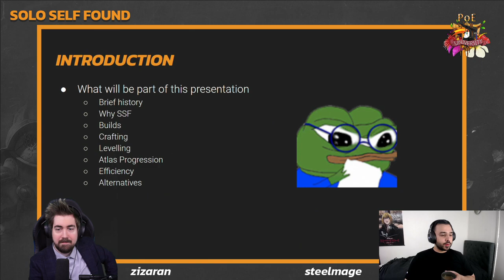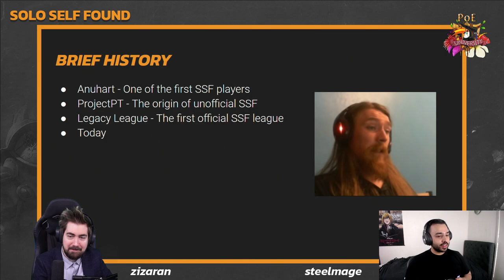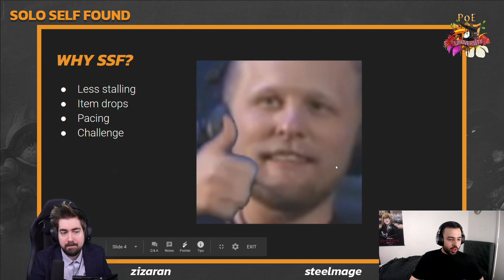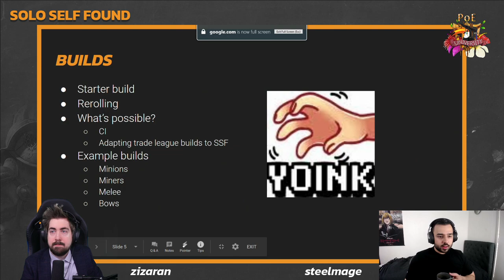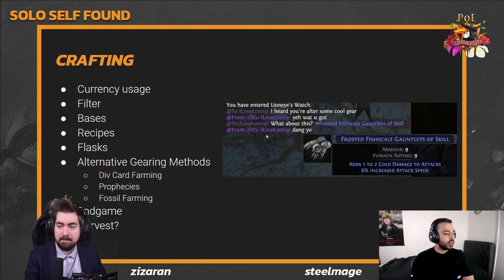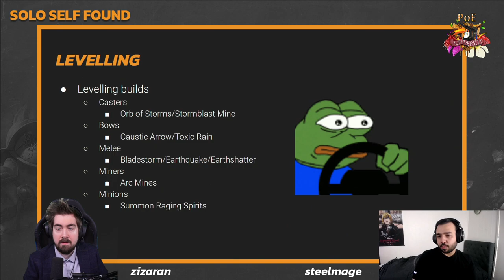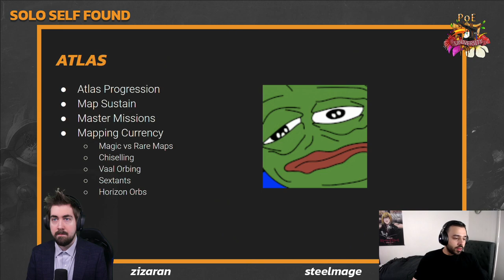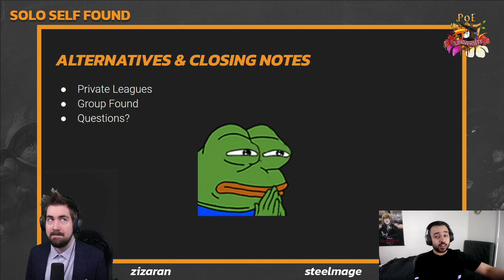Solo Self Found Guide w/ Steelmage! [PoE University]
PoE University brings out guest Steelmage to talk about all things Solo Self Found (SSF).
This lecture covers plentiful of topics in SSF environments, such as build choosing, crafting, progression, leveling, and more.

PoE University is a serie that's running fir 7 days and covers many classes, previous episodes can be found here: